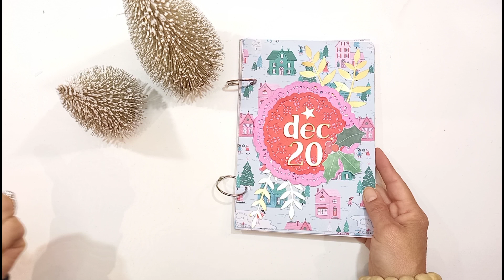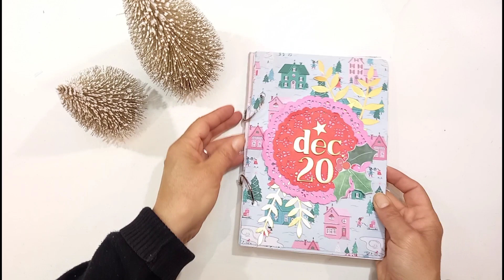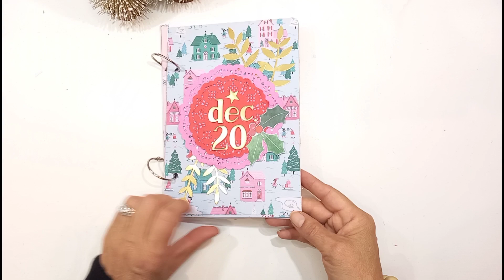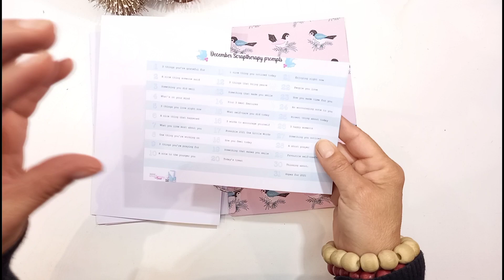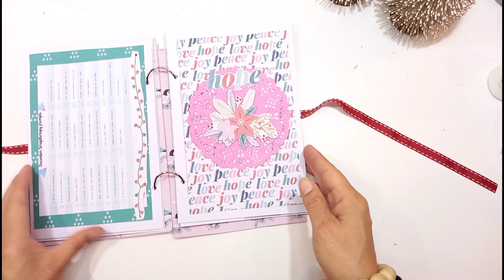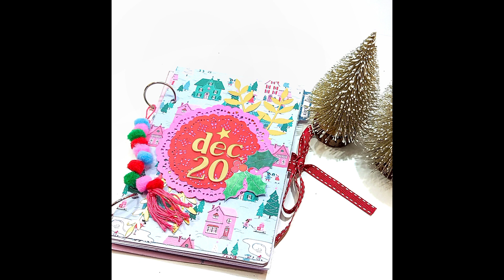Advent and December Daily plans 2020 | Illustrated Faith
Today we are talking all things Advent and December Daily plans.
I am going to keep it all in one place this year. I am mostly  using Illustrated Faith
printables . Hope you are inspired.

Sonja from My Happy Space

Thanks so much for your kindness.

I wrote a devotional called Come away with me Belovoed. It is a free printable.